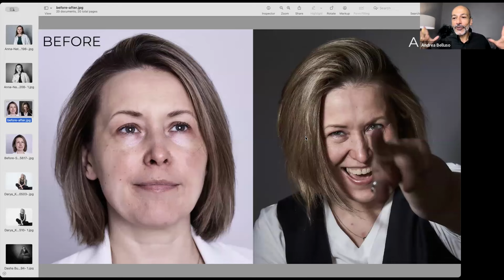В чем разница между фотосессией и фотофасилитацией